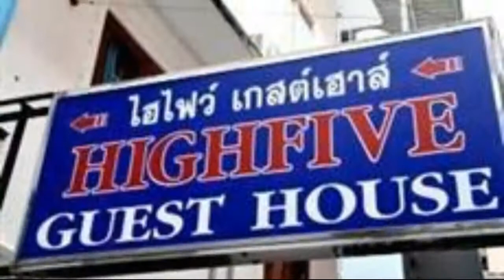Highfive Guest House